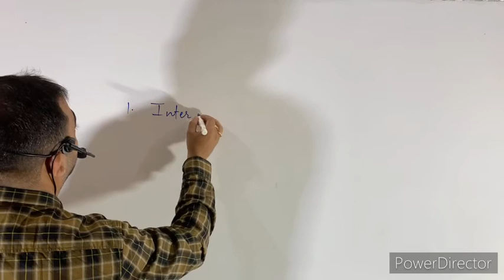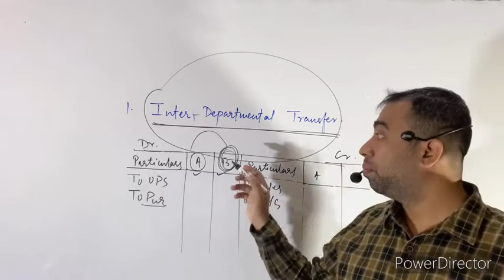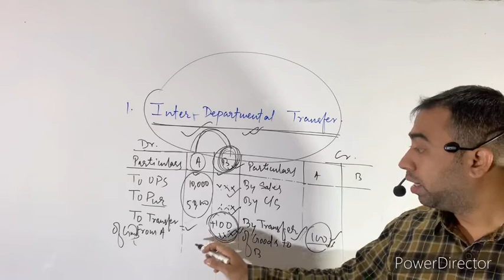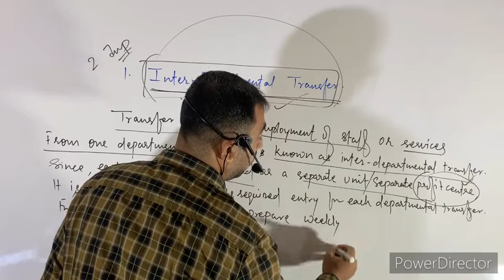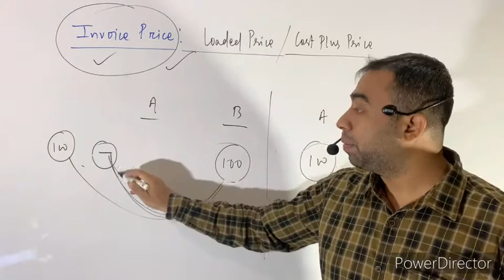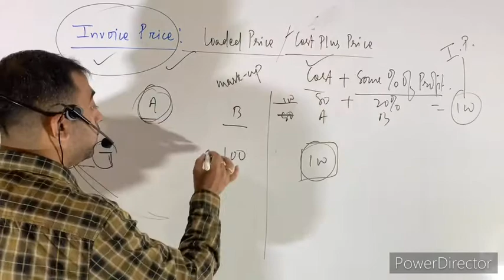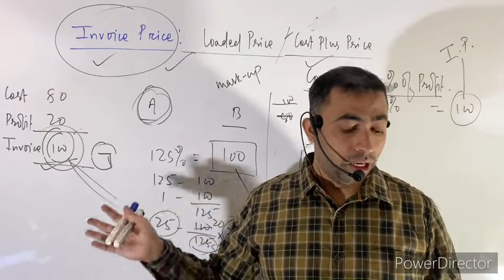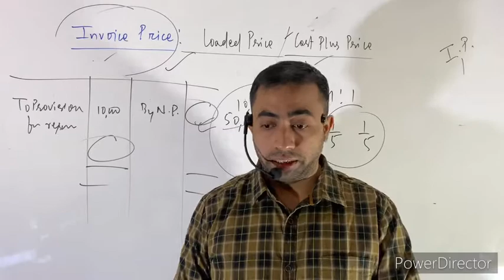23.Financial Accounting by Manish Sir